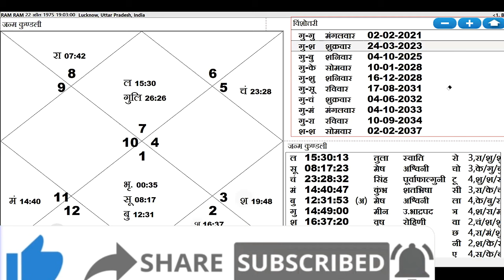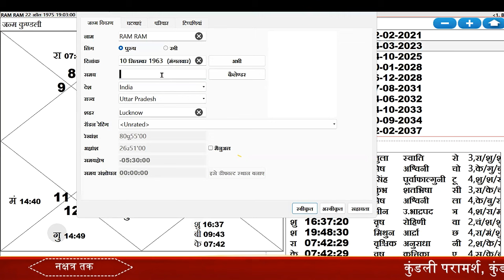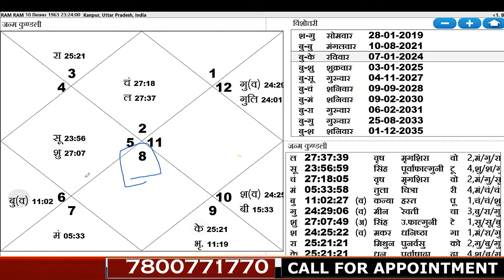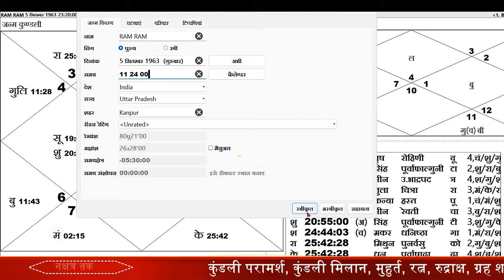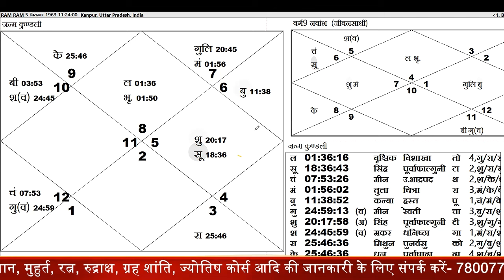द्वितीय भाव में राहू केतु और अपार धन प्राप्ति, उदहारण कुंडलियो से विवेचन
Our services:-
        Rs- 7500.

राशी क्रमांक व नाम           स्वामी                     उच्च                 नीच
1(मेष)                              मंगल                       सूर्य                  शनि
2(वृष)                               शुक्र                        चंद्र                 कोई नहीं
3(मिथुन)                           बुध                        कोई नहीं          कोई नहीं
4(कर्क)                            चन्द्र                          गुरू                 मंगल
5(सिंह)                             सूर्य                       कोई नहीं           कोई नहीं
6(कन्या)                           बुध                          बुध                    शुक्र
7(तुला)                            शुक्र                         शनि                   सूर्य
8(वृश्चिक)                        मंगल                     कोई नहीं               चन्द्र
9(धनु)                              गुरु                       कोई नहीं            कोई नहीं
10(मकर)                       शनि                         मंगल                   गुरू
11(कुम्भ)                       शनि                        कोई नहीं             कोई नहीं
12(मीन)                         गुरू                          शुक्र                    बुध
प्रथम_भाव के कारक – इस भाव का कारक सूर्य है। जातक की जन्‍मकुण्‍डली अथवा प्रश्‍नकुण्‍डली के किसी सवाल के जवाब में उसके स्‍वास्‍थ्‍य, जीवंतता, सामूहिकता, व्‍यक्तित्‍व, आत्‍मविश्‍वास, आत्‍मसम्‍मान, आत्‍मप्रकाश, आत्‍मा आदि को देखा जाता है। हर सवाल के जवाब में पहले लग्‍न देखना ही होगा।
दूसरे_भाव के कारक – इस भाव का कारक गुरु है। वैदिक ज्‍योतिष में इसे धन भाव कहा जाता है। इससे बैंक एकाउण्‍ट, पारिवारिक पृष्‍ठभूमि, कई मामलों में आंखें देखी जाती है।
तीसरे_भाव के कारक – इस भाव का कारक मंगल है। बौद्धिक विकास, साहसी विचार, दमदार आवाज, प्रभावी भाषण एवं संप्रेषण के अन्‍य तरीके इस भाव से देखे जाएंगे। छोटे भाई के लिए भी इसी भाव को देखा जाएगा।
चौथे_भाव के कारक – इसका कारक चंद्रमा है। यह सुख का घर है। किसी के घर में कितनी शांति है इस भाव से पता चलेगा। इसके अलावा माता के स्‍वास्‍थ्‍य और घर कब बनेगा जैसे सवालों में यह भाव प्रबल संकेत देता है। शांति देने वाला घर, सुरक्षा की भावना, भावनात्‍मक शांति, पारिवारिक प्रेम जैसे बिंदुओं के लिए हमें चौथा भाव देखना होगा।
पांचवे_भाव के कारक – इसका कारक गुरु है। इसे प्रॉडक्‍शन हाउस भी कह सकते हैं। इसमें शिष्‍य, पुत्र और पेटेंट वाली खोजें तक शामिल हो सकती हैं। ईमानदारी से की गई रिसर्च भी इसी से देखी जाएगी। इसके अलावा आनन्‍दपूर्ण सृजन, सुखी बच्‍चे, सफलता, निवेश, जीवन का आनन्‍द, सत्‍कर्म जैसे बिंदुओं को जानने के लिए इस भाव को देखना जरूरी है।
छठे_भाव के कारक – इस भाव का कारक मंगल है। इसे रोग का घर भी कहते हैं। शत्रु और शत्रुता भी इसी भाव से देखे जाते हैं। कठोर परिश्रम, सश्रम आजीविका, स्‍वास्‍थ्‍य, घाव, रक्‍तस्राव, दाह, सर्जरी, डिप्रेशन, उम्र चढ़ना, कसरत, नियमित कार्यक्रम के सम्‍बन्‍ध में यह भाव संकेत देता है।
सातवें_भाव के कारक – इसका कारक शुक्र है। लग्‍न को देखने वाला यह भाव किसी भी तरह के साथी के बारे में बताता है। राह में साथ जा रहे दो लोगों के लिए, प्रेक्टिकल के लिए टेबल शेयर कर रहे जीवनसाथी, करीबी दोस्‍त, सुंदरता, लावण्‍य जैसे विषय इसी भाव से जुड़े हुए हैं।
आठवें_भाव के कारक – इसका कारक शनि है। स्‍वाभाविक रूप से गुप्‍त क्रियाओं, अनसुलझे मामलों, आयु, धीमी गति के काम इससे देखे जाएंगे।
नौंवें_भाव के कारक – इसका कारक भी गुरु है। इसे भाग्‍य भाव भी कहते हैं। धर्म, अध्‍यात्‍म, समर्पण, आशीर्वाद, बौद्धिक विकास, सच्‍चाई से प्रेम, मार्गदर्शक जैसे गुणों को भी इसमें देखा जाता है।
दसवें_भाव के कारक – गुरु, सूर्य, बुध और शनि के पास दसवें घर का कारकत्‍व है। यह भाव हमारी सोच को कर्म में बदलने वाला भाव है। हर तरह का कर्म दसवें भाव से प्रेरित होगा।
ग्‍यारहवें_भाव के कारक – इसका कारक भी गुरु है। यह ज्‍यादातर उपलब्धि से जुड़ा भाव है। आय, प्रसिद्ध, मान सम्‍मान और शुभकामनाएं तक यह भाव एकत्रित करता है। हम कुछ करेंगे तो उस कर्म का कितना फल मिलेगा या नहीं मिलेगा, यह भाव अधिक स्‍पष्‍ट करता है।
बारहवें_भाव के कारक – इसका कारक शनि है। यह खर्च का घर है। बाहरी सम्‍बन्‍धों, विदेश यात्रा, धैर्य, ध्‍यान और मोक्ष इस भाव से देखे जाएंगे।